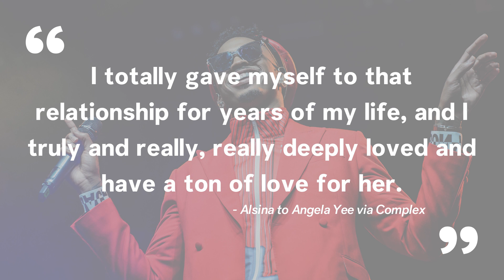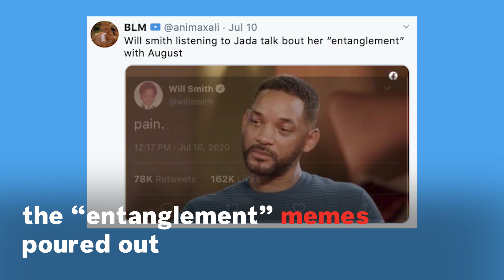What Is ‘Entanglement’? How Will And Jada Pinkett Smith’s ‘Red Table Talk’ Started A Twitter Frenzy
The word “entanglement” has been the subject of jokes and memes ever since Jada Pinkett Smith used it to describe her relationship with August Alsina on her talk show "Red Table Talk." Smith sat at the table with her husband Will Smith and admitted that she and the the singer had an "entanglement," which then Will clarified as a relationship. Immediately after the 12-minute video was published, the “entanglement” memes poured out. It even has a new meaning in the Urban dictionary.